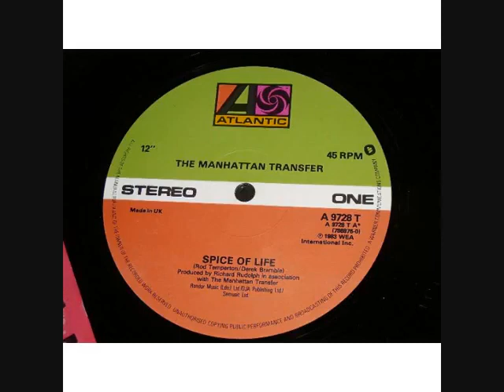Manhattan Transfer Spice Of Life